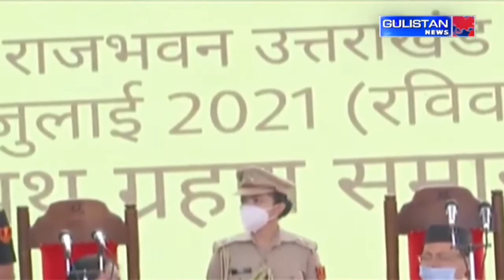UTTRAKHAND BULLETIN || GULISTAN NEWS